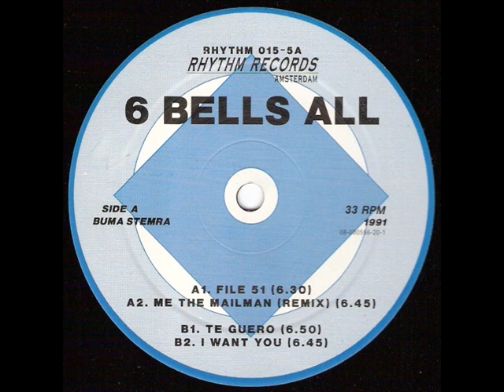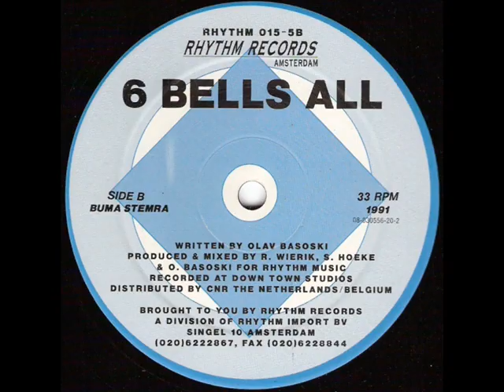6 Bells All I Want You